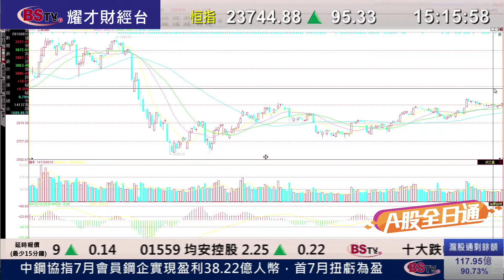耀才財經台 A股全日通 吳小蘭 薛媛元－06/09/2016 A股全日通